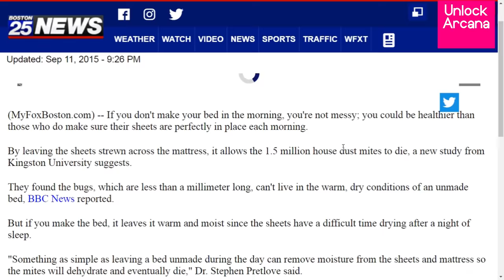13 Cursed Objects That Bring Bad Luck and Should Be Removed From Your Home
Some of you may have already started doing spring cleaning, and for those who don't have any issue anymore (or at all) when it comes to clutter or even feng shui, but still have a certain uneasy feeling at home, you might want to double-check if you have any of the following 13 unlucky objects that shouldn't be in your home.

If you do and you're quite certain that the negative feeling is coming from those, then consider donating or selling or disposing them. This list is based on a combination of feng shui and old folks' superstitions from around the world, and it's up to your personal belief system if you believe in them or not.

Never keep these things in your home...